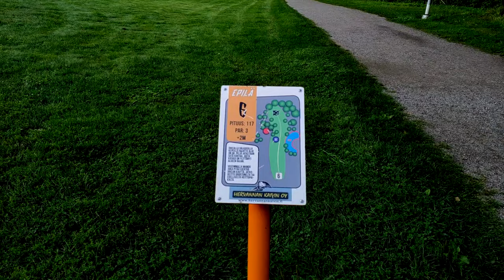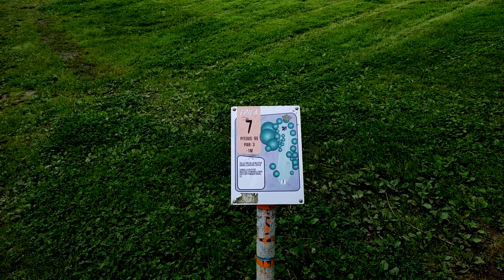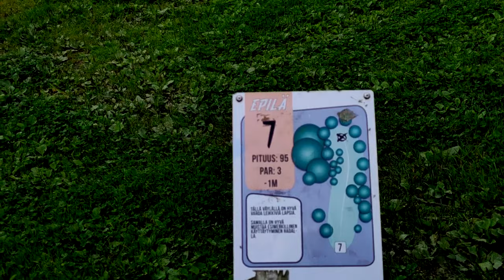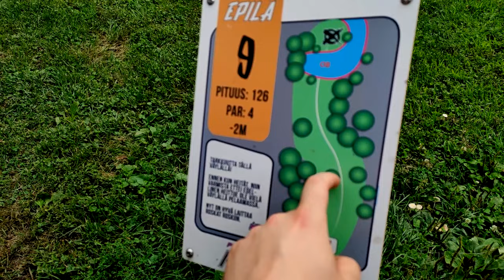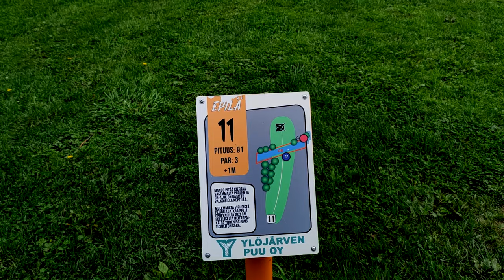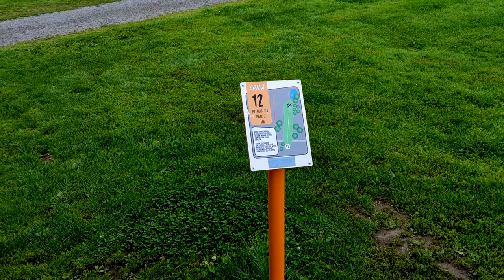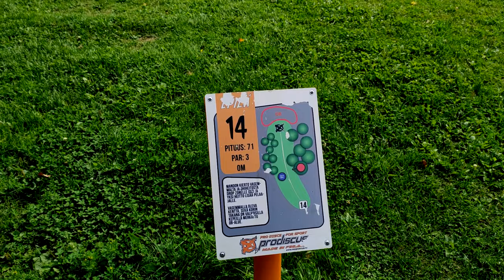Epilä Disc Golf Park - Kotirata Experience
Epilä on Tampereen yksi aloittelijaystävällisimmistä radoista avoimien väylien ja vähäisten OB-alueiden takia. Osa väylistä vaatii vaan melko pitkää heittoa, jotta pirkkuputille pääsee. Erittäin mukava rata kaikin puolin.